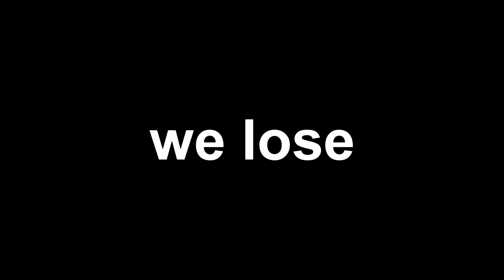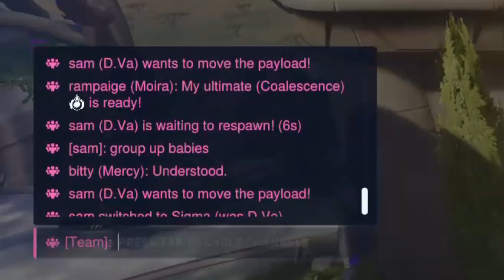10k damage game real